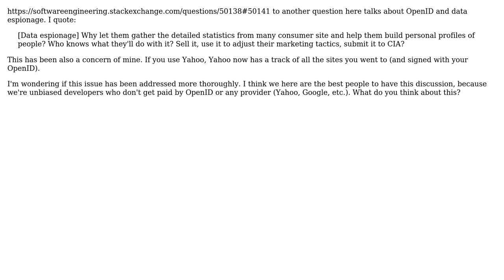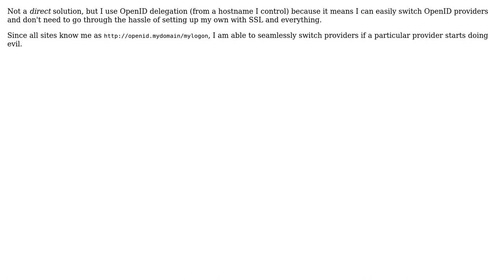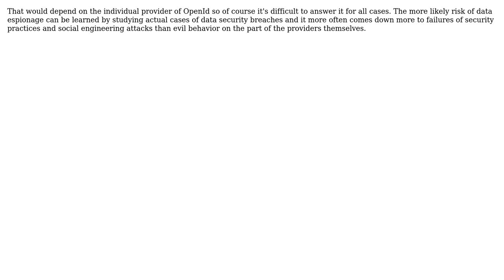Software Engineering: OpenID and data espionage (3 Solutions!!)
Software Engineering: OpenID and data espionage

With thanks & praise to God, and with thanks to the many people who have made this project possible! | Content (except music & images) licensed under CC BY-SA | Music | Images & others | With thanks to user Turnkey user sameold user Darien and the Stack Exchange Network Trademarks are property of their respective owners. You are responsible for your own actions.